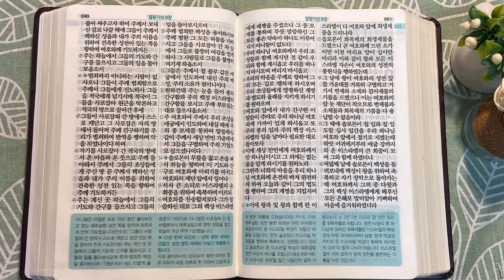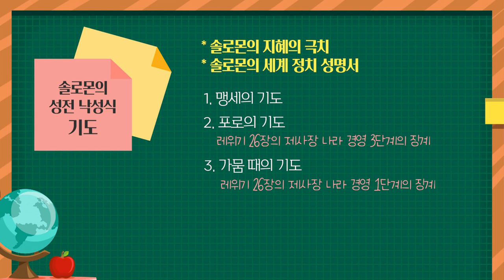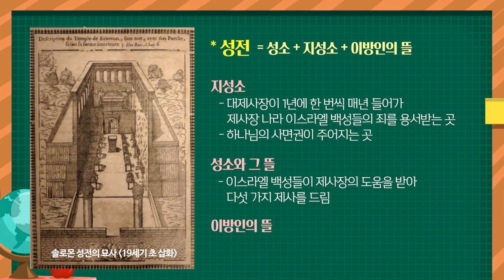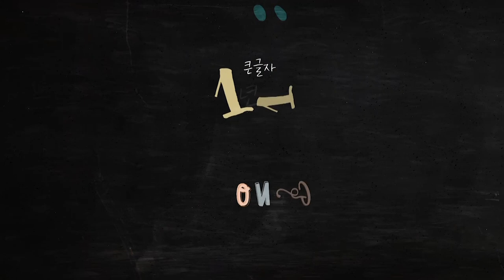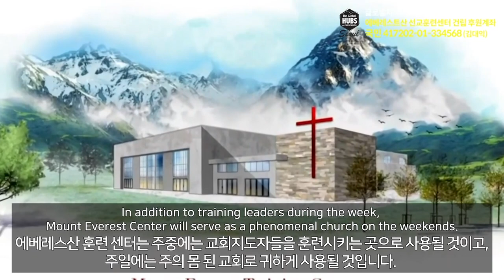하맛 어귀와 예루살렘 성전 낙성식 | 통독성경 115일 | 열왕기상 8장 | 통박사 조병호의 1년1독 성경통독 | 성경지리와 역사를 통으로